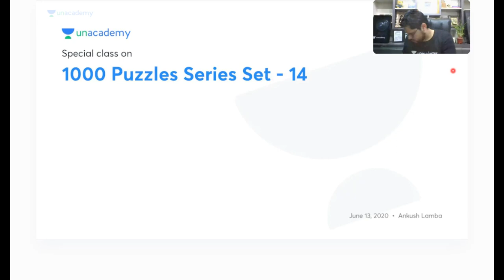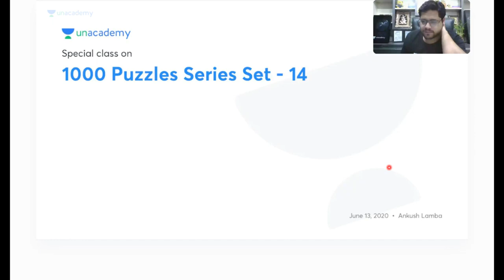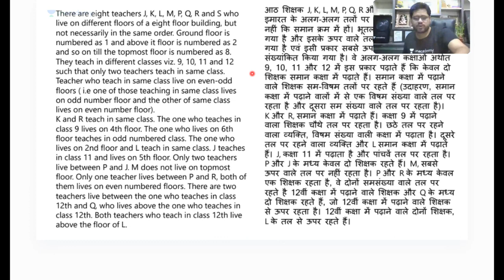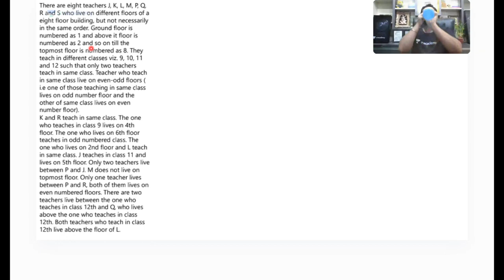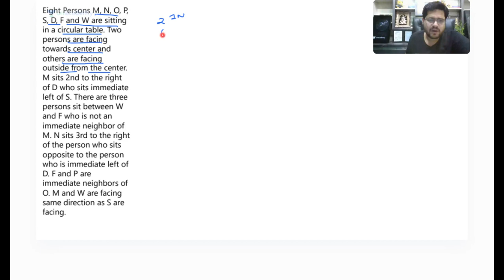(Class-14) 1000 Puzzle Series | Reasoning For Bank Exams 2023 | Ankush Lamba | Bank Pro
Welcome to Bank Pro. One Stop For Future Bankers!

Unacademy Subscription Benefits:
1. Learn from your favorite teacher
2. Dedicated DOUBT sessions
3. One Subscription, Unlimited Access
4. Real-time interaction with Teachers
5. You can ask doubts in the live class
6. Download the videos
7. Compete with your mates with the "COMPETE" feature